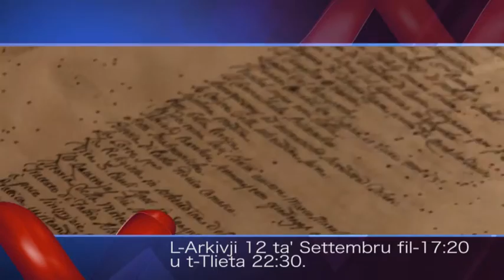L -arkivji- muzew ta' wignacourt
tipprezenta: Marcella Busuttil
muntagg: josef azzopardi